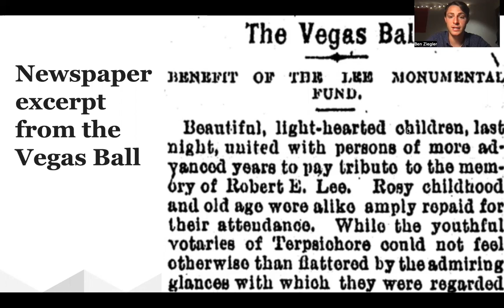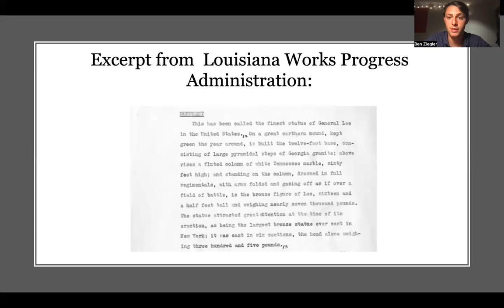The Rise and Fall of the Robert E. Lee Monument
Ben Ziegler '24 explores the history of the Robert E. Lee Monument in New Orleans. He examines the construction and development of the monument in 1884, as well as the evolving narrative around the monument as Americans grapple with the real meaning of Civil War memorization.

This video was for a Hamilton College history course called Monuments and Myths taught by Professor Ty Seidule. Students tried to better understand the complex issues of Civil War history and memory by looking at different Confederate monuments.